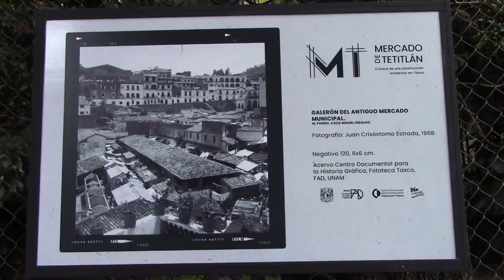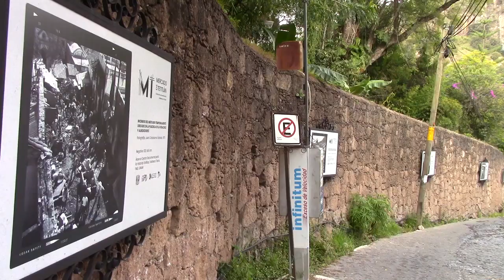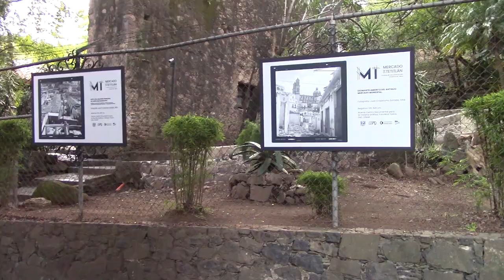Se exhibe la muestra fotográfica Mercado de Tetitlán crónica de una construcción moderna en Taxco